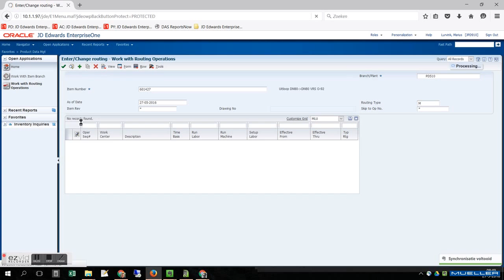Supplier Outside Operator Search JDE